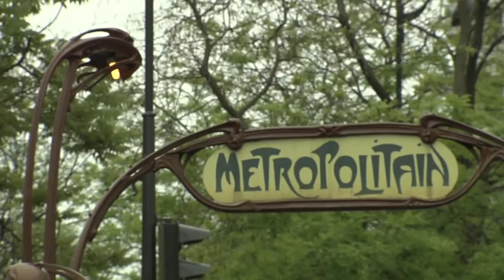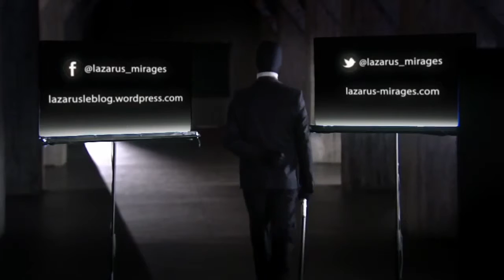LAZARUS #5 Manipulation, l'image et le son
Il vaut mieux le savoir